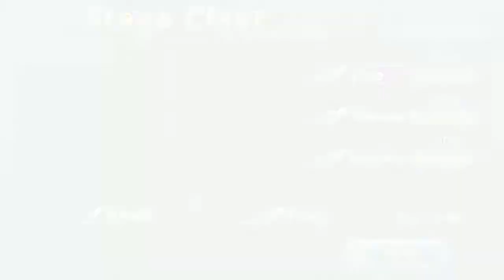Gal☆Gun Double Peace | Score Attack Mode | Kurona Route (Without Doki Doki Field)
I miss one stage and miss many Mr.Happiness and some girls

00:00 - 1st Year Classrooms
03:13 - Library
06:55 - Track
10:20 - New Building
13:16 - 1st Floor Hallway
16:44 - Vs Kurona

Hint - Kurona's weakpoint is the wings.